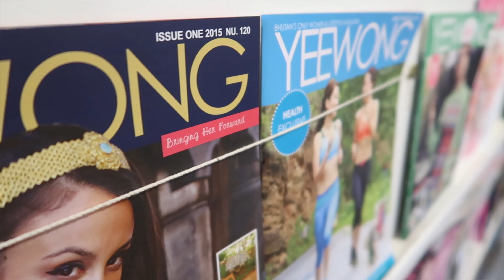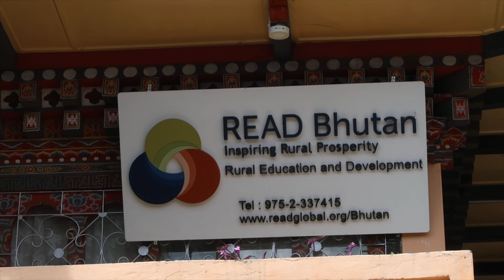W redakcjach bhutańskich MEDIÓW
Zbieram materiały do pracy - chodzę po bhutańskich mediach i rozmawiam z dziennikarzami. Kupuję też pomidory i jeżdżę samochodem po Thimphu.

MUZYKA:
biblioteka YouTube